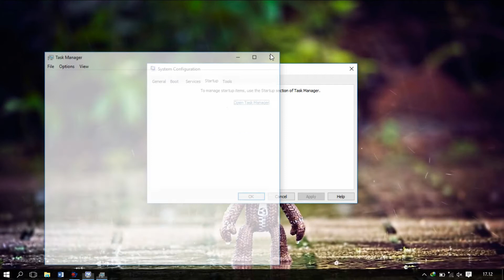Mengatasi proses booting yang sangat lama pada saat komputer dihidupkan